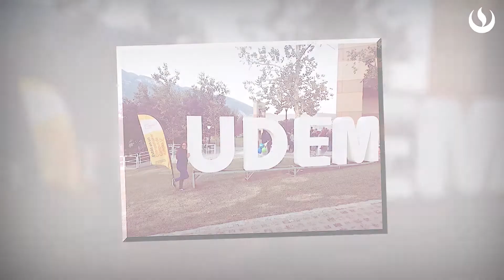UPC Intercambio a la Universidad UDEM - Monterrey, Mexico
Andrea Guzmán, alumna de la carrera de Administración y Negocios Internacionales, realizó un intercambio en la Universidad de Monterrey (México). Encuentra todas las oportunidades en las que puedes participar